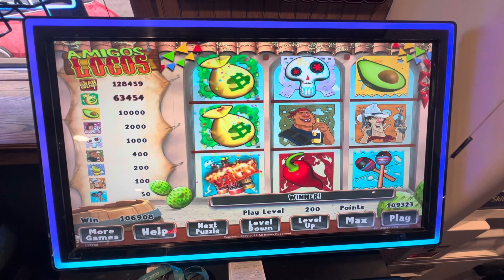💰MY 3RD BIGGEST MONEY BAG JACKPOT WIN ON $2 BET ON YOUTUBE💰AMIGOS LOCOS 🌶️PA SKILL MACHINE🥑